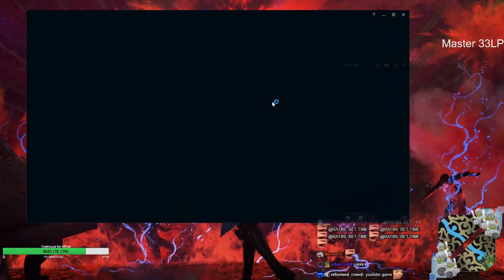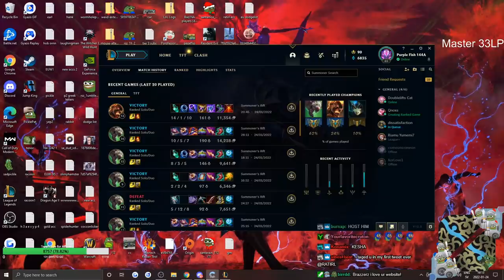BRAND AND NAMI IS OP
Yamato took all that damage just from E.